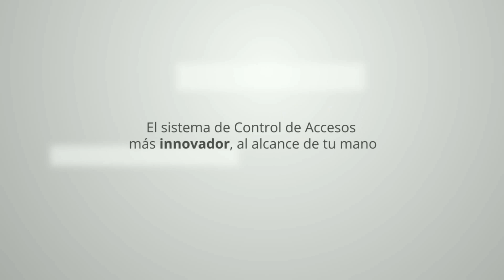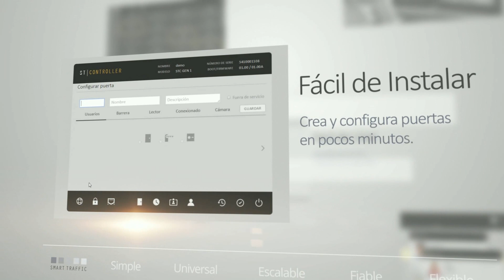Smart Traffic | Un sistema de Control de Accesos único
El sistema de Control de Accesos más innovador, al alcance de tu mano.
Descubre un sistema de control de accesos integral que cubre todas tus necesidades ofreciéndote la máxima seguridad con el mínimo esfuerzo.